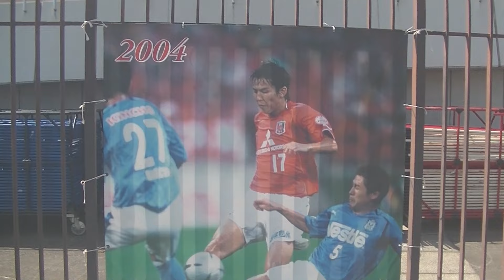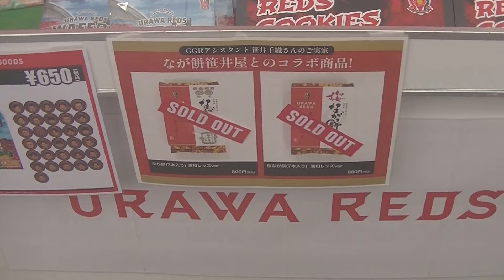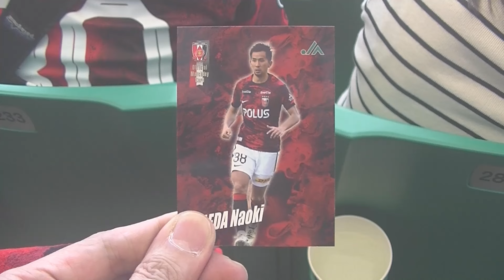浦和レッズvs名古屋グランパス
＠埼玉スタジアム
2024/4/28(日)